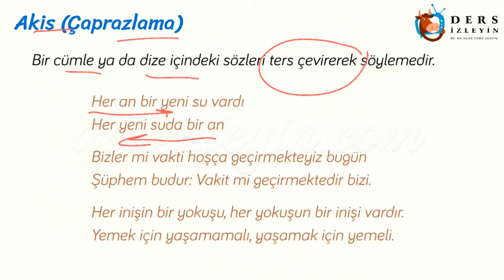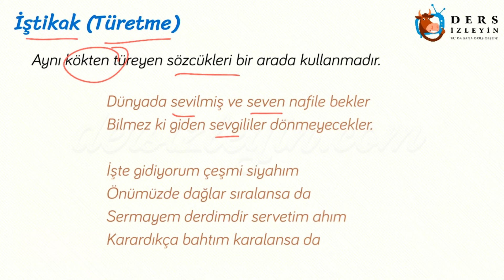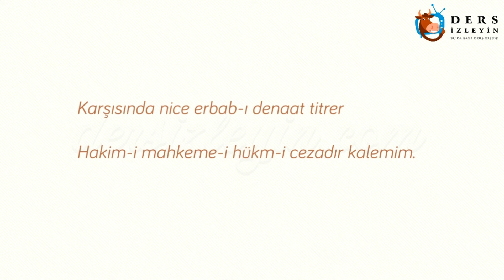EDEBİ SANATLAR - 21 / AKİS - İŞTİKAK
Liseler için hazırlanan bu ders videomuzda Edebi Sanatlardan Akis (Çaprazlama) ve İştikak (Türetme) sanatları anlatılacaktır. Konunun videosunu izleyerek konuyu daha iyi kavrayabilir ve bilginizi pekiştirebilirsiniz.